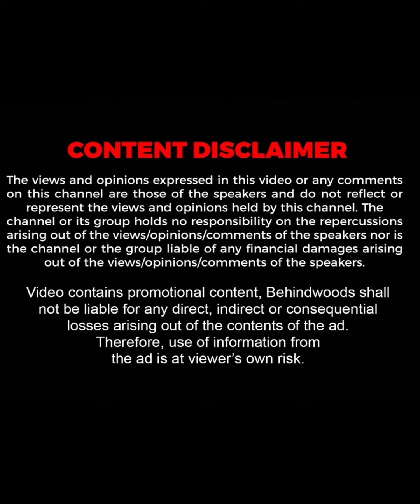இவங்க வயசு என்ன தெரியுமா..? Baby Yuvina Cute Interview